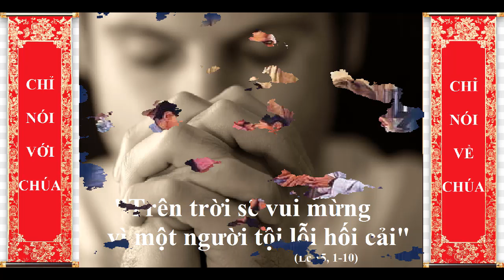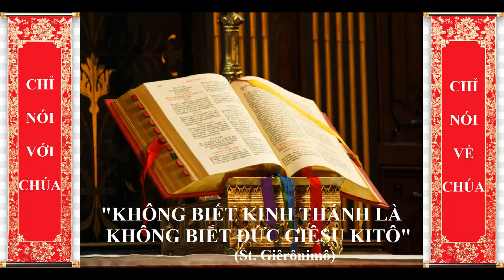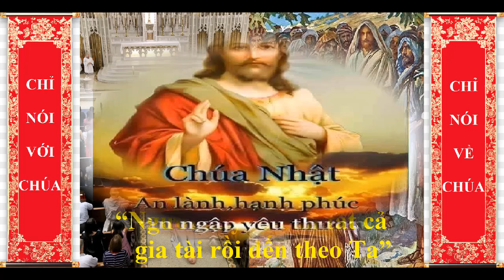CHÚA NHẬT XXVIII THƯỜNG NIÊN, Lm Phanxicô Xaviê Bùi Quang Thảnh O.P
GIỚI THIỆU CHỦ ĐỀ:
PHẢI LÀM GÌ ĐỂ ĐẠT ĐƯỢC CUỘC SỐNG ĐỜI ĐỜI?
Nhiều người biết rất rõ đích điểm của cuộc đời là cuộc sống hạnh phúc muôn đời bên Chúa; nhưng làm thế nào để đạt được đích điểm đó, có nhiều ý kiến khác nhau. Có người cho chỉ cần tin vào Đức Kitô là được cứu rỗi; có người cho chỉ cần đi lễ mỗi tuần, đọc kinh mỗi ngày; có người cho chỉ cần ăn ngay ở lành... Nhưng thánh Giacôbê nói: "đức tin không việc làm là đức tin chết." Chúa Giêsu cũng tuyên bố: ''không phải ai nói Lạy Chúa! Lạy Chúa! mà được vào Nước Trời; nhưng chỉ có những ai lắng nghe và thực hành Lời Chúa.'' Và câu châm ngôn ăn ngay ở lành cũng rất tổng quát và mơ hồ: Nếu chỉ giản lược trong đời sống chỉ biết lo cho cá nhân hay gia đình mình, cuộc sống như thế có đủ đáp ứng lời mời gọi mà Chúa dạy các môn đệ trong Kinh Lạy Cha không? Một cách cụ thể, con người đã góp phần gì vào việc: xin cho danh Cha cả sáng, nước Cha trị đến, ý cha thể hiện dưới đất cũng như trên trời?
Các Bài Đọc hôm nay chú trọng đến câu hỏi: Phải làm thế nào để đạt được cuộc sống đời đời? và câu trả lời: "Phải lắng nghe và thực hành Lời Chúa." Trong Bài Đọc I, tác giả Sách Khôn Ngoan đề cao sự quan trọng của Đức Khôn Ngoan. Theo ông, Đức Khôn Ngoan đáng quý trọng hơn mọi sự trên trần gian này, vì hai lý do: (1) Có Đức Khôn Ngoan là có mọi sự; và (2) Chỉ có Đức Khôn Ngoan tồn tại muôn đời. Trong Bài Đọc II, tác giả Thư Do-thái đồng nhất Đức Khôn Ngoan với Lời Chúa, hay Ngôi Lời chính là sự khôn ngoan của Thiên Chúa. Không như khôn ngoan của thế gian, Lời Chúa luôn sống động, hiệu quả, và sắc bén hơn cả gươm hai lưỡi. Lời Chúa đòi con người phải suy tư, thúc đẩy con người phải hành động, và làm chứng cho con người trước tòa phán xét của Thiên Chúa. Trong Phúc Âm, khi được người thanh niên hỏi phải làm gì để đạt được cuộc sống đời đời, Chúa Giêsu tuyên bố: phải giữ tất cả các điều răn.
Mong thay